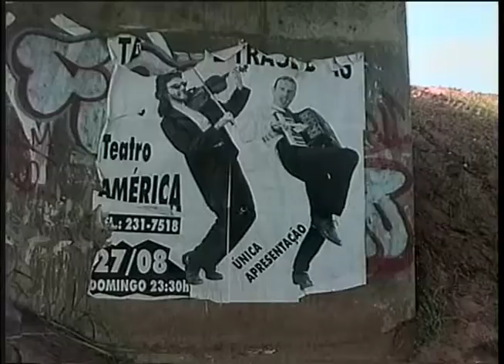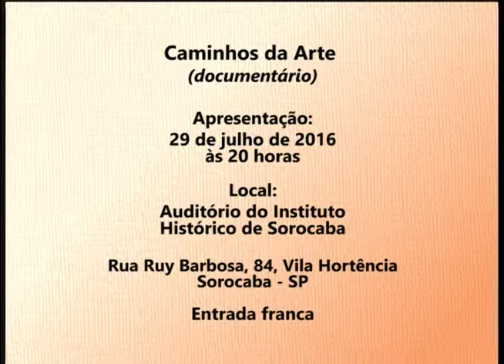Caminhos da Arte - Documentário (Brasil, 2001, 40 minutos) - Trailer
O documentário Caminhos da Arte, produzido entre 1999 e 2000 pela Loja de Ideias, com recursos da Lei de Incentivo à Cultura do Estado de São Paulo, coloca em foco a rotina de trabalho, os ensaios, os sonhos, as conquistas e as dificuldades de quatro artistas do interior paulista, nas áreas da dança, teatro, música e artes plásticas. Durante mais de um ano, a equipe de produção acompanhou o dia a dia de Paulo de Andrade (artista plástico), Ismenia Rogich (bailarina e coreógrafa), Mário Pérsico (autor, ator e diretor de teatro) e Nilson Lombardi (compositor e professor de Música), colhendo mais de 90 horas de gravações de externas e entrevistas, em que os artistas revelam sua forma de ver e se relacionar com a arte. Estabelecidos na região de Sorocaba, interior de São Paulo, eles foram escolhidos por terem em comum a dedicação integral a seus trabalhos e o fato de sobreviverem exclusivamente da arte ou atividades relacionadas. O resultado desse primeiro documentário assinado pela produtora Loja de Ideias é um registro precioso do fazer artístico, dos desafios e das limitações enfrentadas em determinado quadrante do tempo e do espaço pelos que abraçam a arte como meio de vida. O vídeo foi lançado em março de 2001 no Teatro Municipal Teotônio Vilela, de Sorocaba, e distribuído a toda a rede escolar de Sorocaba naquele mesmo ano. Agora, mais de 12 anos depois de sua estreia, pode ser visto pelo público do Brasil e do mundo graças à internet. Siga os passos dessas quatro personalidades apaixonantes e apaixonadas através dos Caminhos da Arte!

Atualização - Maio de 2013

Ismenia Rogich atualmente desenvolve um projeto de dança com crianças do Ponto de Cultura Barros Junior, da cidade de Salto; é professora de Ballet Clássico no Spaço Alfa, na cidade de Sorocaba; dá aulas para professores de dança na cidade de Porto Feliz e realiza um trabalho individual de pesquisa em dança.
Mário Pérsico é coordenador do Núcleo de Artes Cênicas da Fundação de Desenvolvimento Cultural de Sorocaba (Fundec), onde também atua como professor. Foi aluno especial de Mestrado pela ECA-USP e concluiu pós-graduação latu sensu em Pedagogia do Teatro pela Universidade de Sorocaba. Em 2013, fundou o Teatro Escola Mario Persico.
Nilson Lombardi faleceu em abril de 2008, aos 82 anos, e Paulo de Andrade faleceu em junho daquele mesmo ano, aos 72.

Ficha técnica

Realização
Loja de Ideias Produção Audiovisual, Jornalismo e Edição Ltda.

Direção
José Carlos Fineis

Câmeras
Marcos Martins (Zappa)
José Carlos Fineis

Produção executiva
Sandra Nascimento

Locução
Silmara da Rocha

Participações especiais
Orquestra Sinfônica de Sorocaba (regência de Jonicler Real)
Lúcia Helena Bismara
Fabri's String Quartet
Cia Clássica de Repertório
Terra Rasgada Cia de Dança

Composições de Nilson Lombardi interpretadas por
Lúcia Helena Bismara

Banda Black Berry (Gustavo Boca, Robson, Marcel, Mazon e Vitor)

Auxiliares de produção
Ana Júlia Finessi
José Otávio Finessi

Estúdio de som
Magma Multimídia

Fotos
Acervos de família e Arquivo do Jornal Cruzeiro do Sul